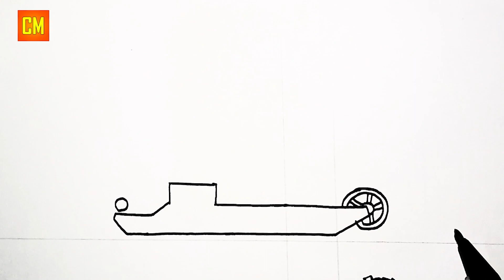Cara Menggambar Tank Kartun | Tank T1 - Gerand Tank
Cara Menggambar Tank Worker Amerika - Gerand Tank. Kali ini channel Cara Menggambar 26 akan menggambar tank kartun dari gerand yaitu tank Worker sebenarnya aku belum tahu pasti nama tank ini tapi ada yang menyebutnya tank worker. Dan tank nya ini tank kartun amerika jadi aku sebut Tank Worker Amerika Gerand atau Gerand tank. jadi gimana menurut kalian gambar tank kartun Gerand kali ini silahkan tulis pendapat mu di komentar. Gerand Tank - How to draw tank - Tank Drawing - How to draw tank easy.

Channel Gerand : @• Gerand •

Terima kasih sudah menonton, semoga videonya bermanfaat. bagi kamu yang baru melihat channel ini silahkan susbcribe dan nyalakan notifikasinya karena nanti kita akan upload video cara menggambar tank kartun Gerand lainnya hanya di channel Cara Menggambar 26. sampai jumpa di video selanjutnya.

Video dibuat : 14 Desember 2020